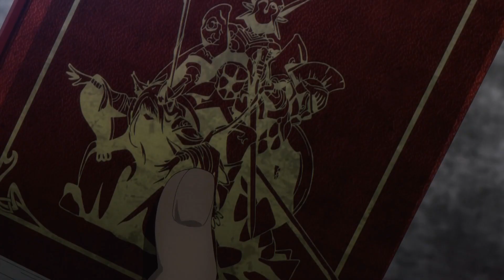Kage no Jitsuryokusha ni Naritakute!「AMV」No Rival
Kage no Jitsuryokusha ni Naritakute! / The Eminence in Shadow「AMV」

► Anime: The Eminence in Shadow / Kage no Jitsuryokusha ni Naritakute / To Be a Power in the Shadows! / Shadow Garden / 陰の実力者になりたくて!
► Song: Egzod, Maestro Chives & Alaina Cross - No Rival